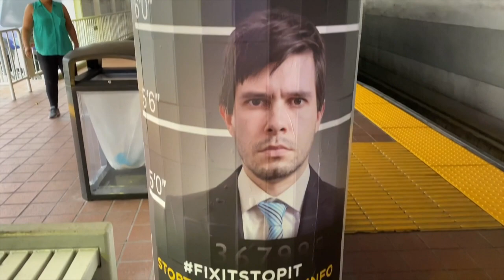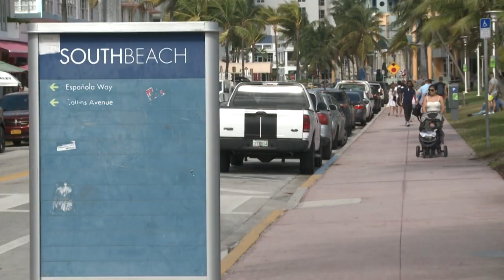Llega el Super Bowl y Miami se prepara para un aumento de la explotación sexual | AFP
Com a festa, o risco de tráfico de pessoas cresce: autoridades e o comitê organizador do Super Bowl se preparam para a final do futebol americano, quando esperam um aumento do crime.